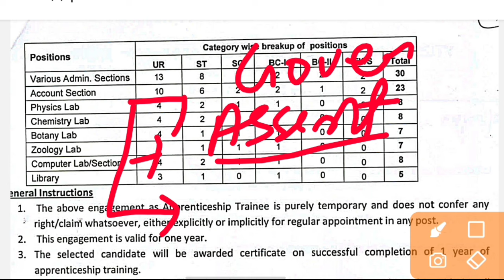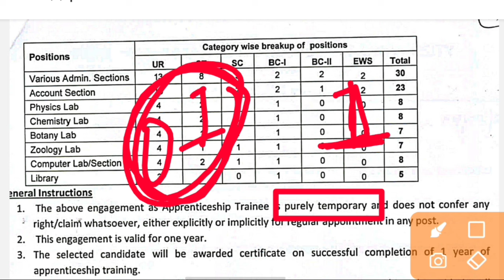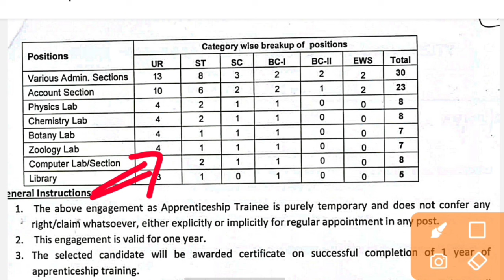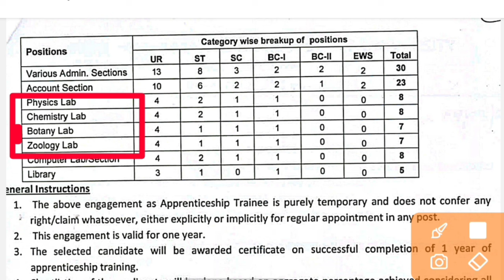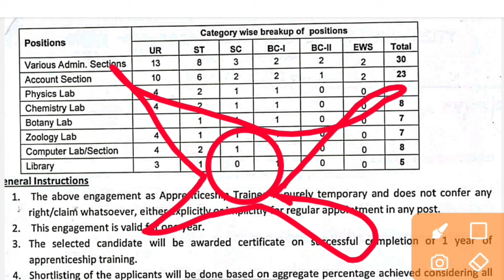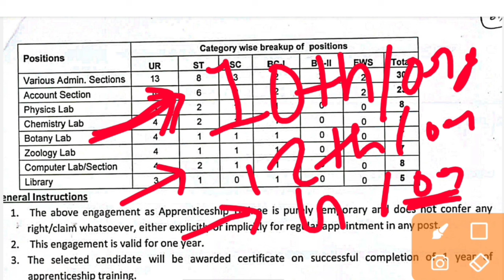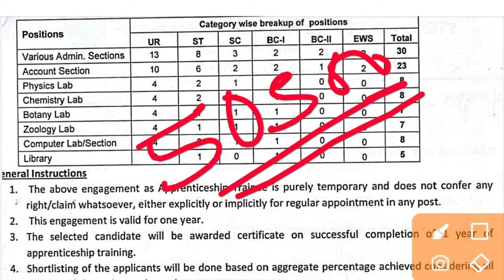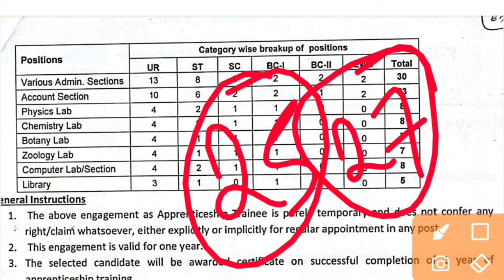jharkhand graduate apprentice || vbu bbmku ranchi university npu ku apprenticeship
jharkhand graduate apprentice || vbu bbmku ranchi university npu ku apprenticeship, vbu Hazaribagh graduate apprenticeship result 2024 || jharkhand graduate apprenticeship vacancy 2024, Jharkhand new vecancy update , sagar saw, Vinoba Bhave University Hazaribagh vacancy, Ranchi University vacancy update,
bbmku Dhanbad University vecancy update,
Kolhan University chaibasa vacancy update,
nilambar pitambar University medini Nagar Palamu vacancy update,

Hazaribagh University apprenticeship result, Vinoba Bhave University Hazaribagh graduate apprenticeship result 2024, vbu graduate apprenticeship result 2024 , jharkhand graduate se result 2024, sagar saw.,